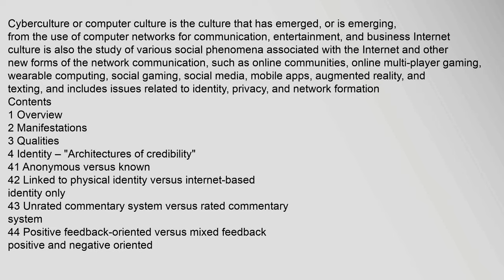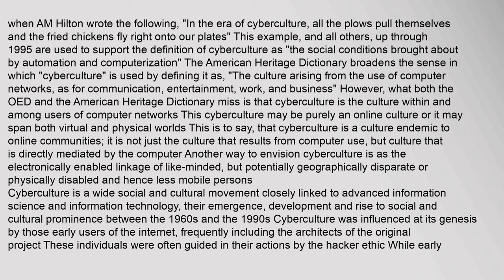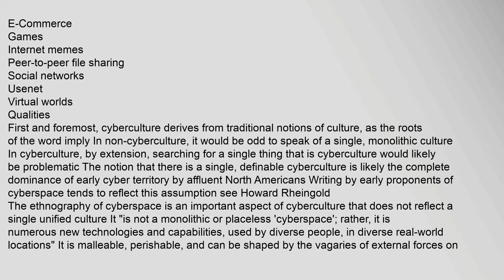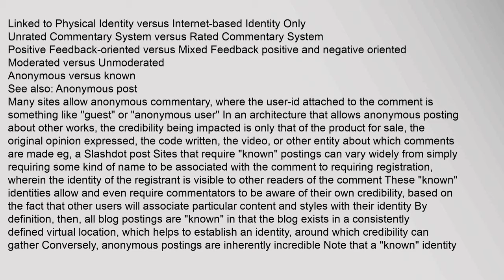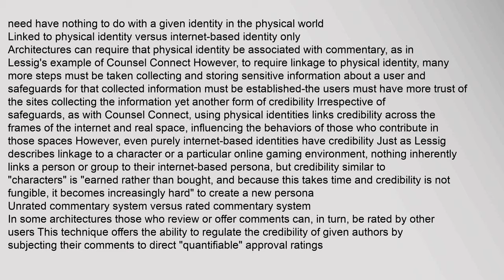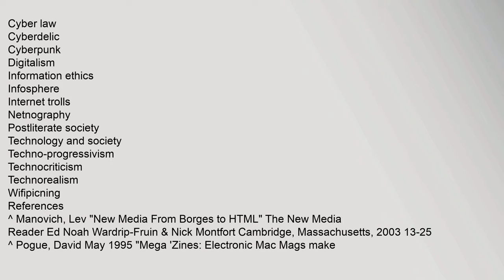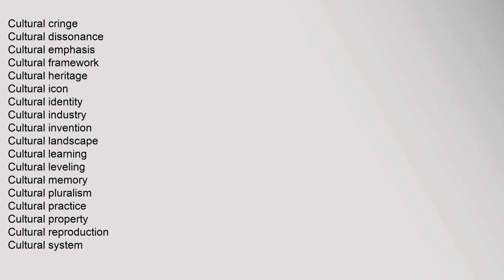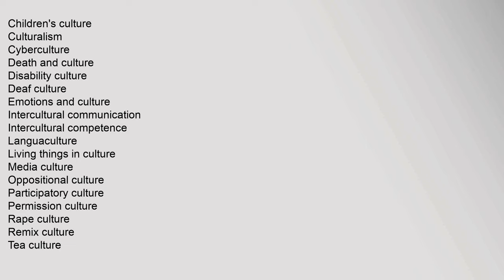Cyberculture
Cyberculture or computer culture is the culture that has emerged, or is emerging, from the use of computer networks for communication, entertainment, and business Internet culture is also the study of various social phenomena associated with the Internet and other new forms of the network communication, such as online communities, online multi-player gaming, wearable computing, social gaming, social media, mobile apps, augmented reality, and texting,1 and includes issues related to identity, privacy, and network formation
Contents
1 Overview
2 Manifestations
3 Qualities
4 Identity – "Architectures of credibility"
41 Anonymous versus known
42 Linked to physical identity versus internet-based identity only
43 Unrated commentary system versus rated commentary system
44 Positive feedback-oriented versus mixed feedback positive and negative oriented
45 Moderated versus unmoderated
5 Cyberculture studies
6 See also
7 References
8 Further reading
9 External links
Overview
The internet is one gigantic well-stocked fridge ready for raiding; for some strange reason, people go up Cyberculture